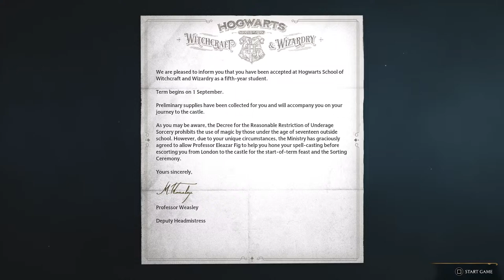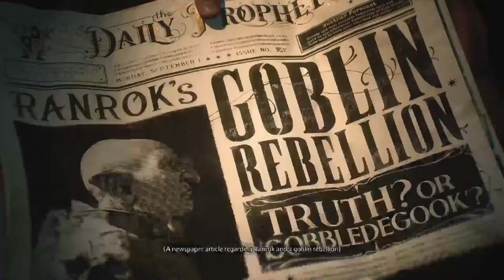A vast, wondrous world|Hogwarts Legacy